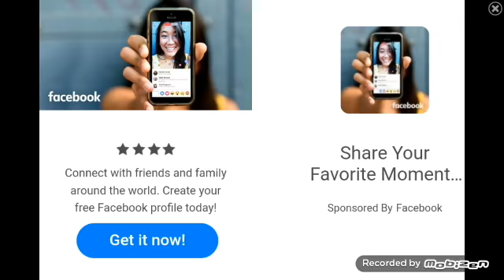Sonic Adventure 2 #09- A VOLTA DELE FINALMENTE!!😲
Da like 🖒🖒🖒🖒e compartilha com os 👬👬👬👬amigos e Se Inscrevam e a Ativa o 🛎🛎🛎🛎🛎para não perde nenhum Vídeo E Fui